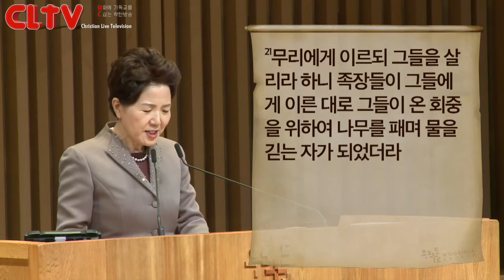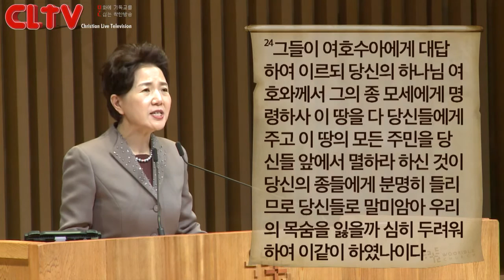CLTV파워메시지_2016.2.7_우리들교회(김양재 목사)_'속은 자, 속인 자'